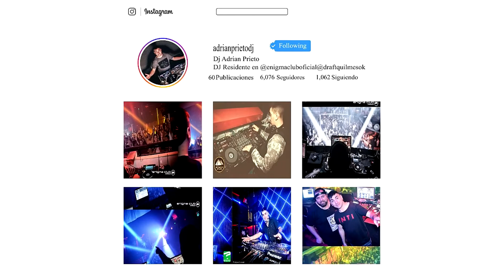El Original - Amor de Colegio (Dj Adrian Rmx)